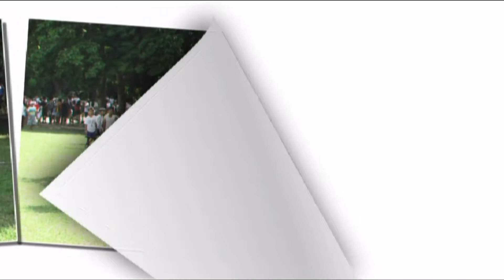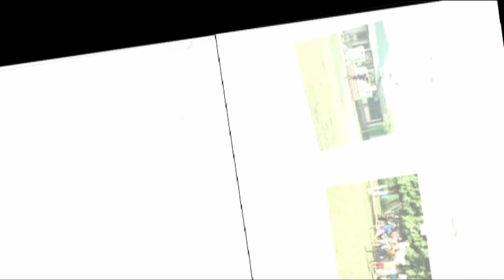Track and field Sport Photo Slide Full Coverage